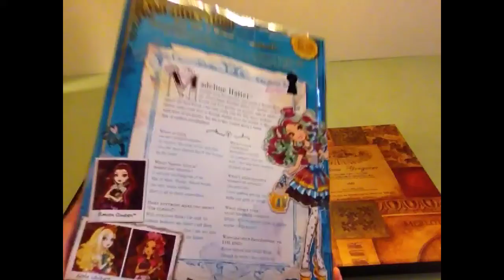Madeline Hatter revew